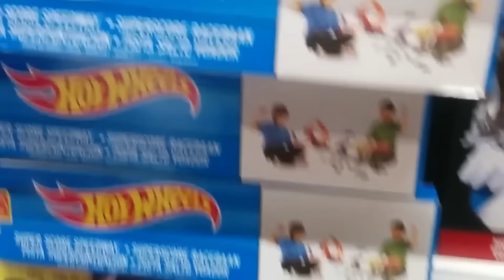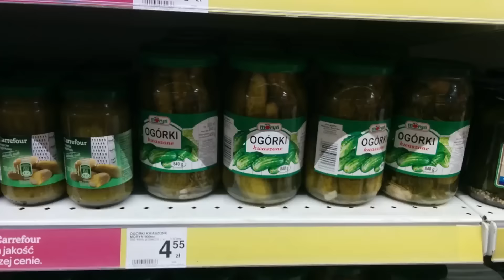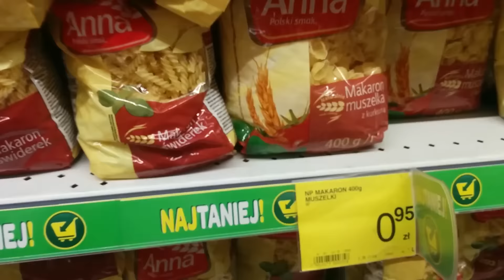Цены на продукты в Польше | часть 1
Цены на продукты в Польше. Все озвученные цены - переведены в рубли ориентировочно с большим округлением. В этом видео цены в магазине Carrefour в Польше в городе Ольштын, первая часть. Продолжение по этой ссылке

К сожалению, не добавил цены на эти продукты в основное видео поэтому разместил как дополнительное. Здесь цены на:

- Зеленый горошек
- Консервированная кукуруза
- Салаты из огурцов, капусты, помидоров
- Рожки, лапша